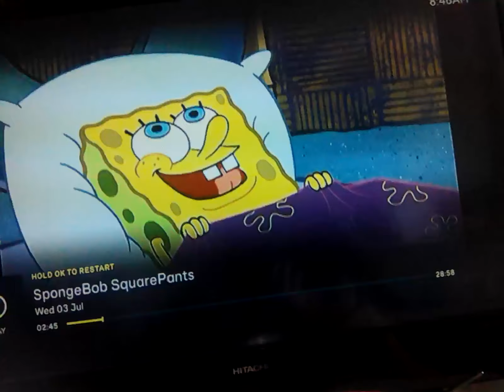3 July 2024